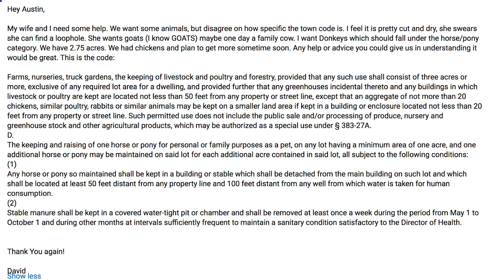Disobeying Town Codes and Looking for Loopholes... (And Other Questions Answered)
Today we answer your homesteading questions left on our channel... like

How long are my dog training sessions?
What are the best chickens for first timers?
Why do we and so many other homesteading channels order meat chickens and not raise our own?
What would I change about my barn layout?
What is the best way to cook Venison?
Can you age meat in a refrigerator?